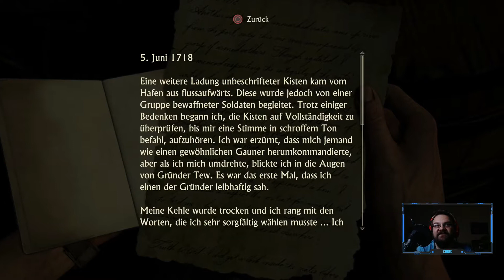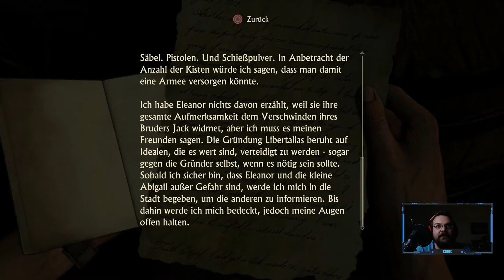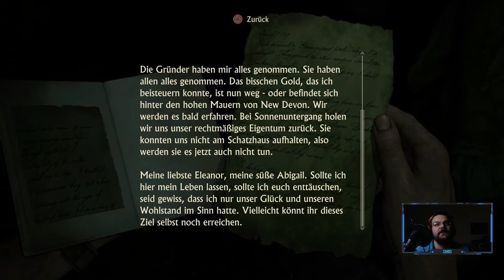Uncharted 4 A Thiefs End Gameplay Deutsch PS4 Pro Lets Play #24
Das Letzte Kapitel der Nathen Drake Sage beginnt, mit bekannten und neuen Charakteren wie den Tod geglaubten Bruder von Nate.
Eine ganz neues Abenteuer quer durch verschiedene Kontinente erstrahlt in einer noch nie dagewesenen Grafik und neuem Gameplay.
Ich wünsche euch viel Spaß, über eine Bewertung zu diesem Let´s Play würde ich mich sehr freuen
Bis neulich euer Chris

Uncharted 4 bei Amazon
Uncharted Collection bei Amazon
PS4 Pro bei Amazon Kaufen